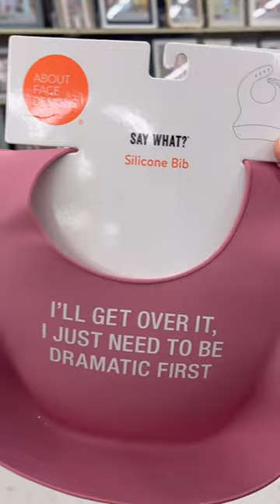Do men actually love going to Hobby Lobby??? 🤣